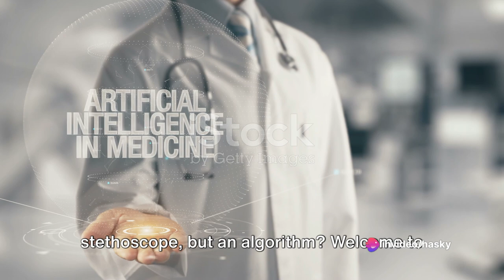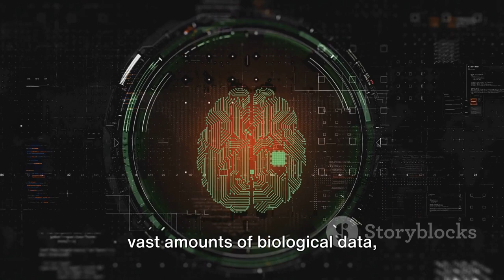Breaking Barriers: The New Era of AI in Healthcare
Welcome to our YouTube video exploring the exciting advancements in Artificial Intelligence (AI) within the healthcare industry. In this video, we delve into the transformative impact of AI on patient care, revolutionizing the way healthcare professionals diagnose, treat, and manage various medical conditions.

Join us as we explore the cutting-edge applications of AI in healthcare, including machine learning algorithms that can analyze vast amounts of medical data to identify patterns and make accurate predictions. Discover how AI-powered diagnostic tools are enhancing early detection of diseases, leading to more timely interventions and improved patient outcomes.

We also discuss the role of AI in personalized medicine, where algorithms can analyze an individual's genetic information and medical history to tailor treatment plans specifically to their needs. Witness how AI is empowering healthcare providers to deliver precision medicine, optimizing treatment effectiveness and minimizing adverse effects.

Furthermore, we shed light on the potential of AI in streamlining administrative tasks, such as medical record management and appointment scheduling, freeing up valuable time for healthcare professionals to focus on direct patient care.

Join us on this enlightening journey as we explore the new era of AI in healthcare and its profound impact on the future of medicine. Don't miss out on the opportunity to witness the incredible advancements that are shaping the way we approach healthcare.

Together, let's embrace the future of healthcare powered by AI!